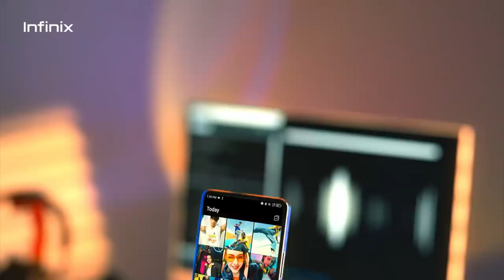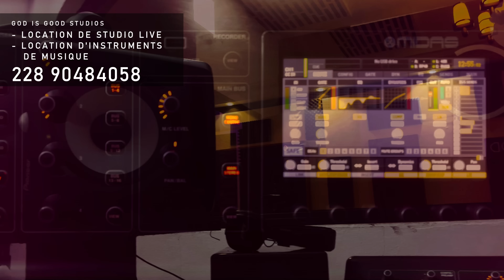PIKALUZ, LE GRAND DÉBALLAGE II +PRÈS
Episode de +PRES avec PIKALUZ, dans lequel il nous raconte tout sans langue de bois. Des révélations et des clarifications sur tout ce qui se raconte sur lui.